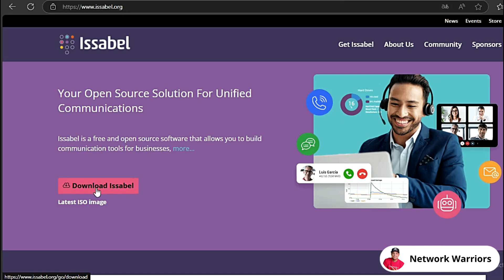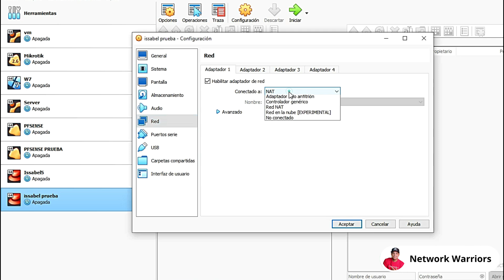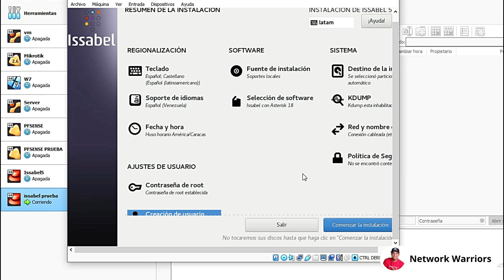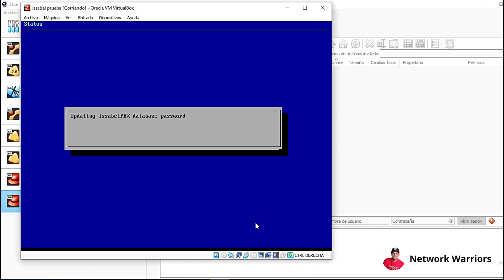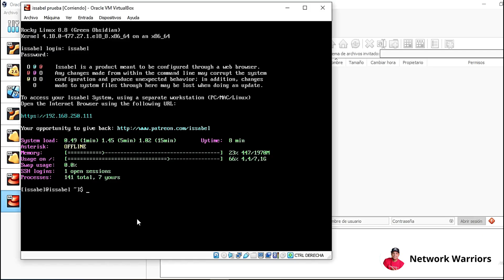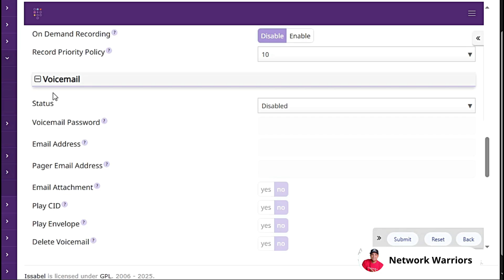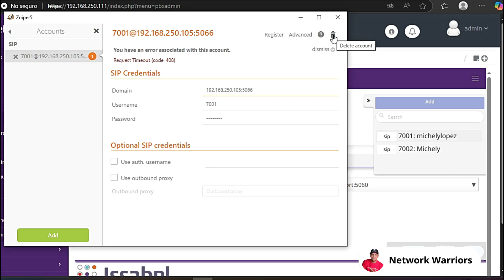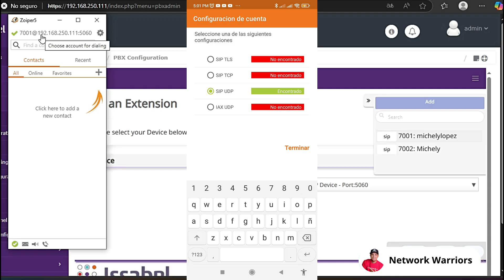ISSABEL PBX v5: Download, Install, and Configure (Easy Step by Step)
Welcome to a new video from network warriors! In this video, you will learn how to download, install, and configure telephone extensions in Issabel 5 PBX.